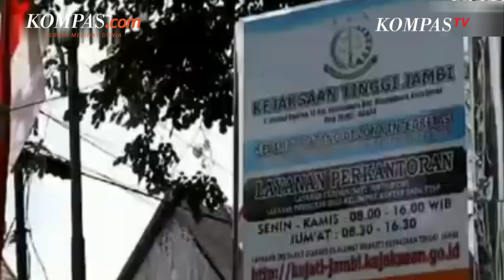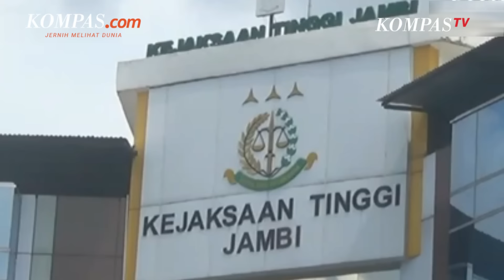Detik-detik Tahanan Kabur Usai Divonis, Panjat Pagar Lari ke Hutan!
Seorang terpidana kasus pencurian kabur, usai mengikuti sidang putusan di Pengadilan Negeri Sarolangun, Jambi.

Tahanan bernama Sandit Bin Juri ini lari meninggalkan rombongan tahanan lainnya saat digiring keluar dari gedung Pengadilan Negeri Sarolangun. Ia lantas memanjat pagar dan melarikan diri ke arah hutan.

Selengkapnya dalam video berikut:

Penulis Naskah: Novyana Nurmita Dewi
Narator: Novyana Nurmita Dewi
Video Editor: Novyana Nurmita Dewi
Produser: Dandy Bayu Bramasta